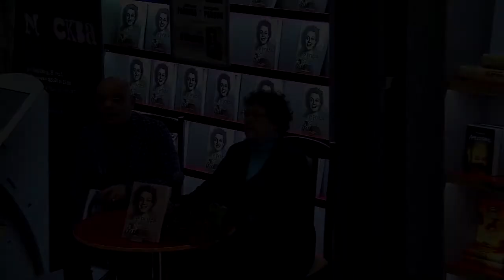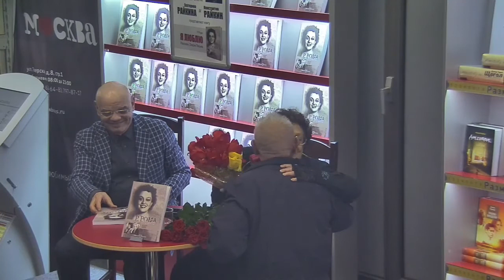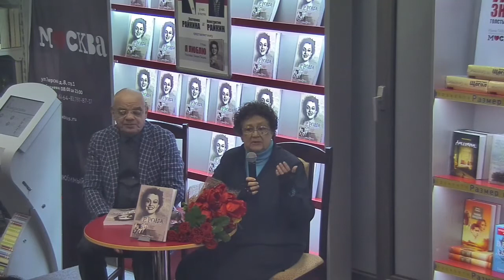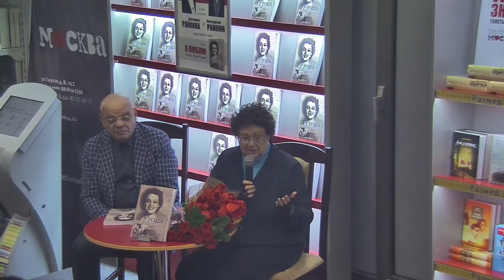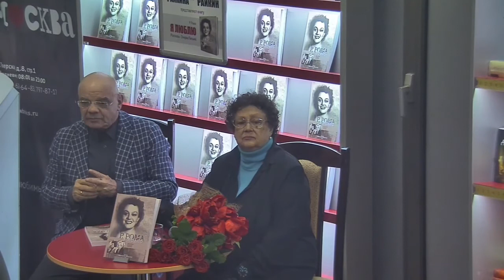Константин Райкин в книжном магазине «Москва»!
17 мая состоялась встреча c актёром театра и кино, Народным артистом Российской Федерации, руководителем московского театра «Сатирикон» Константином Райкиным и актрисой театра и кино Екатериной Райкиной!

В ходе встречи Константин Аркадьевич и Екатерина Аркадьевна представили книгу Р.Ромы «Я люблю», ответили на вопросы гостей и провели автограф-сессию!

Р. Рома — под таким псевдонимом выступала в Ленинградском театре миниатюр актриса Руфь Иоффе. Она стала не только партнёром Аркадия Райкина по сцене, но его женой, матерью его детей, другом, помощником и соавтором. Несомненный литературный дар Ромы проявился в её прозе.

В эту книгу вошли рассказы, очерки и письма Р. Ромы, а также ее письма мужу, детям, друзьям... Отдельную главу составляют уникальные фотографии из семейного архива одной из самых знаменитых артистических династий.